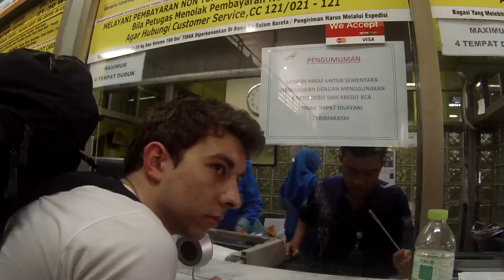INDONESIE 2014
Filmé en Avril/Mai 2014 à Jakarta, Yogyakarta, Borobodur, Mont Bromo, Kawah Ijen, Bali, Gili Air

Musique par :
Jackson Sisters - I Believe in Miracles